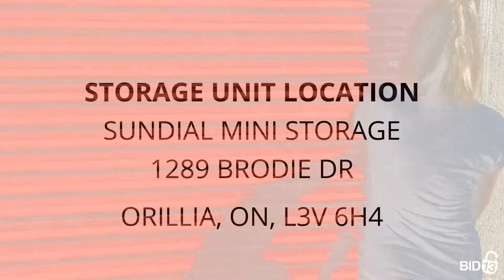Sundial Mini Storage - Unit 407